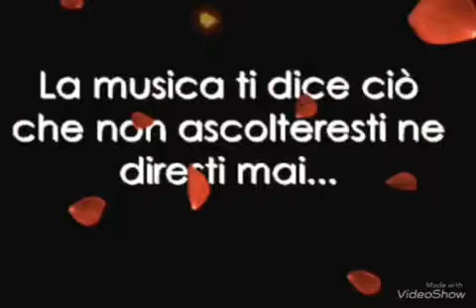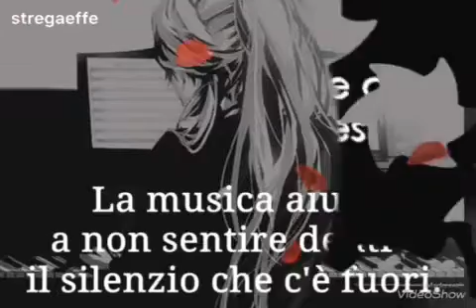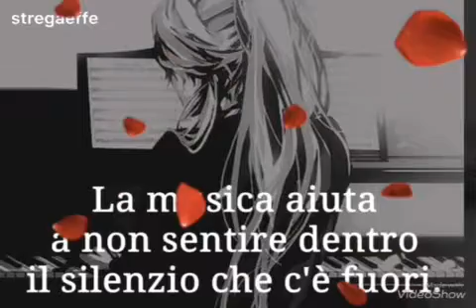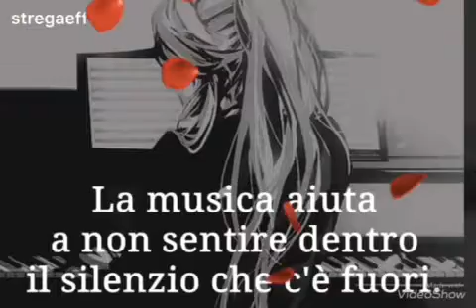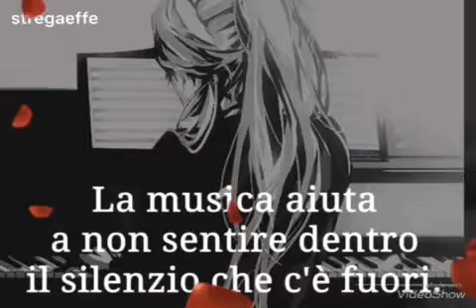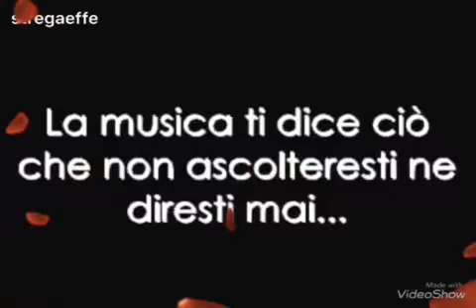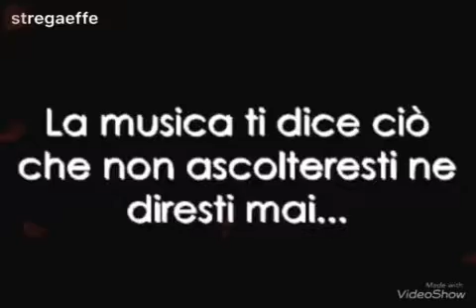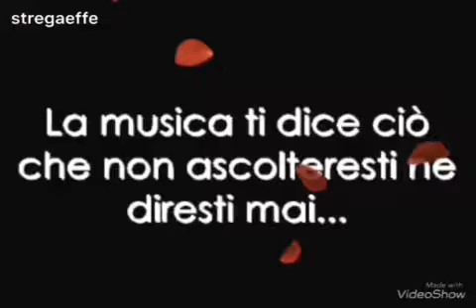~❤️UMBERTO TOZZI~❤️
by stregaeffe